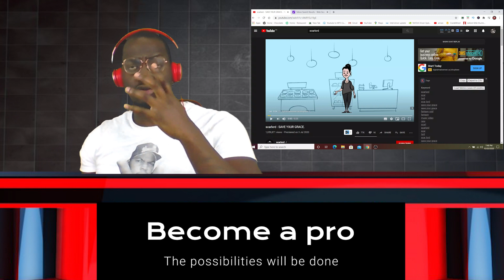WHEN I SAY THIS IS DIFFERENT I MEAN IT | SCARLOXD SAVE YOUR GRACE REACTION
OG Video

I discover new talented individuals from around the world by reacting to their beat boxing videos.
If you like music, listening to unique sounds, then this channel is for you. I also motivate the youth and educate people on self-belief. I strive to encourage all of you to go for your dreams, believe in yourself and always work towards your goals. Overall this is a reaction channel you're guaranteed to have a good laugh.

Become a pro is more than my name, it is a mindset!